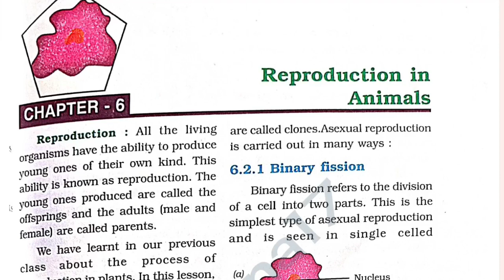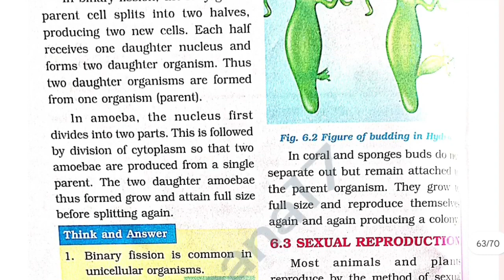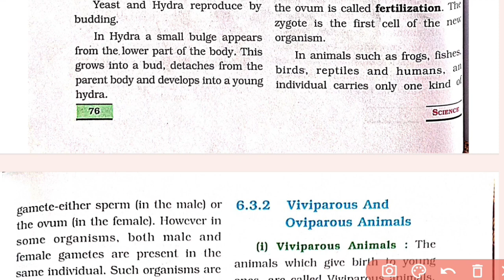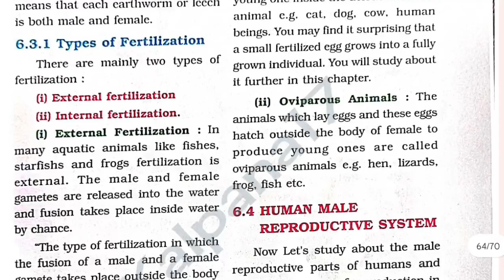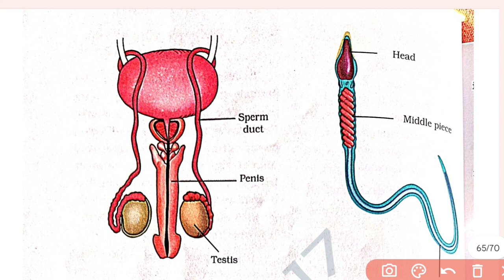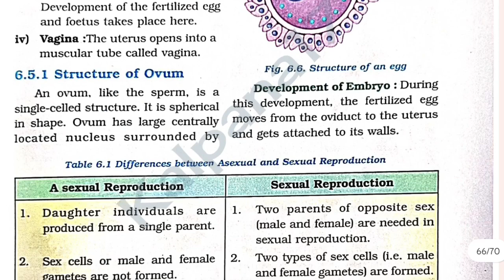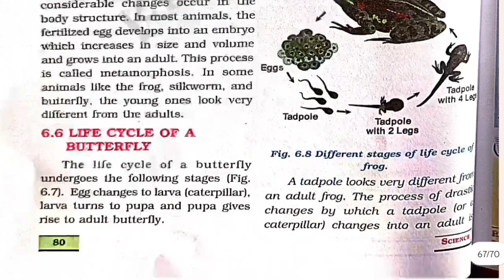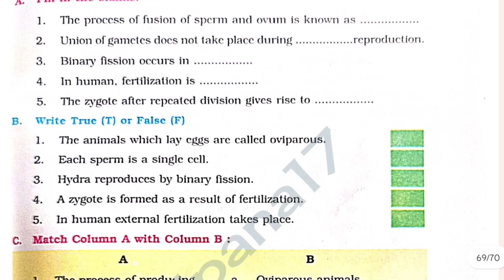Pseb Class 8 Science Chapter 6 Question answer Reproduction in Animals Punjab board New book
Pseb Class 8 Science Chapter 4 Question answer Combustion and flame  Punjab board New book
Class 8Science